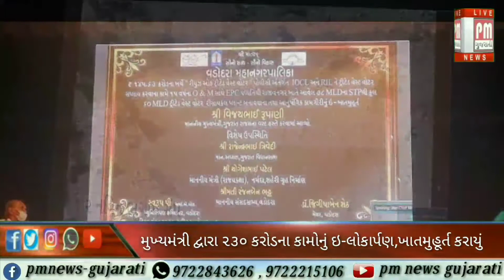વડોદરા : મુખ્યમંત્રી દ્વારા ૨૩૦ કરોડના કામોનું ઇ-લોકાર્પણ,ખાતમુહૂર્ત કરાયું